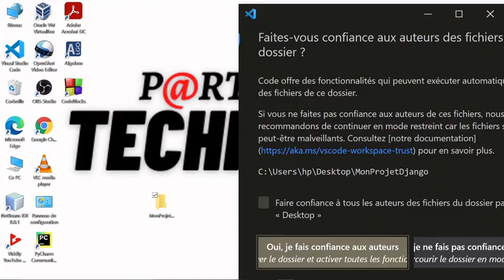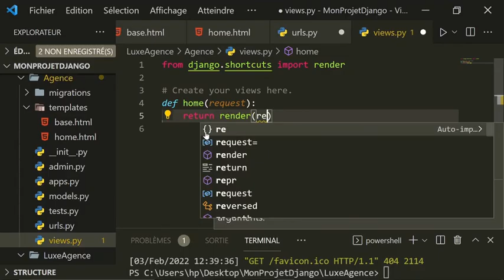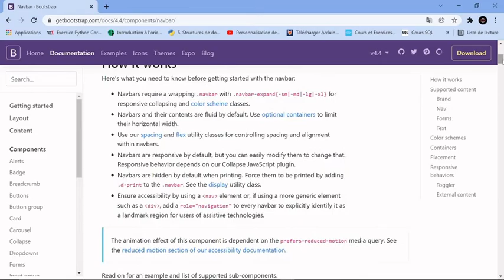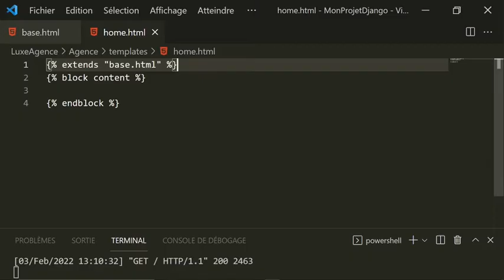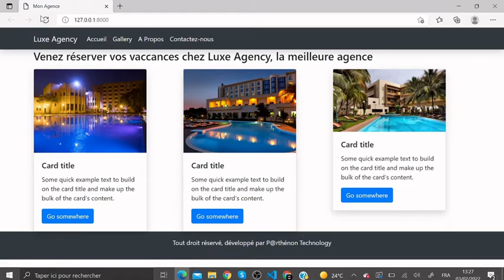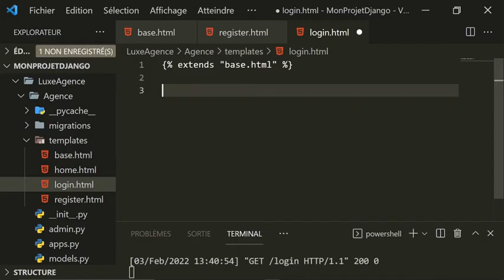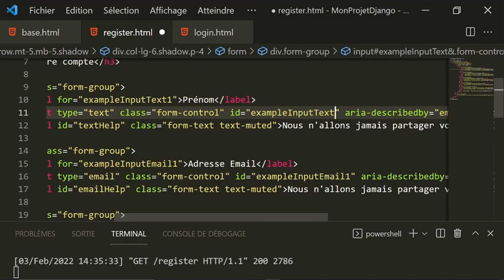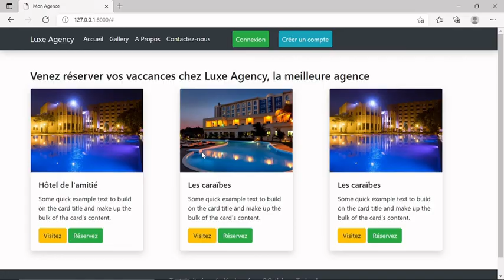PROJET COMPLET EN PYTHON ET DJANGO-GESTION AGENCE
Hello toi 👋. Bienvenue sur ma chaîne 😊.
Dans cette vidéo, vous allez pouvoir créer un projet complet avec Python et Django.
Bon apprentissage 💪.